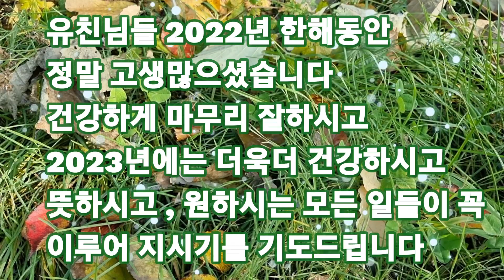💖2022년을 보내며~🍀옛시인의 노래🍀(청개구리아로미)한해동안 고생많으셨어요 💕새해 복💰 많이 받으세요 🙇‍♀️건강 조심하세요❤️